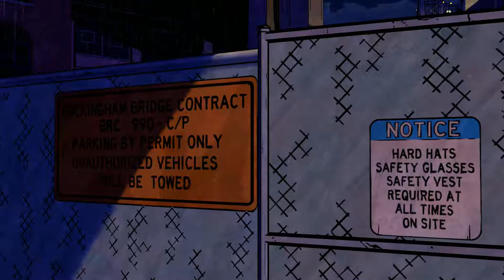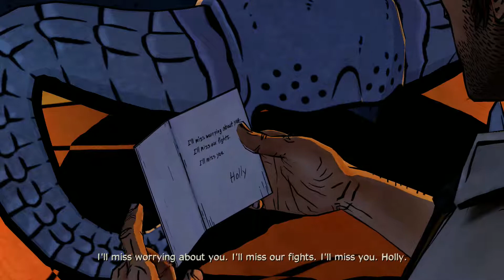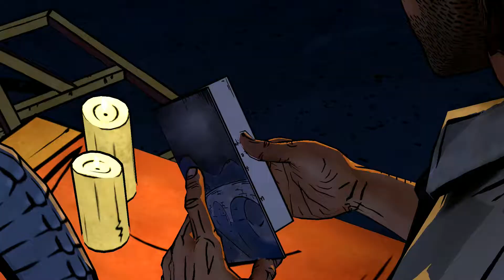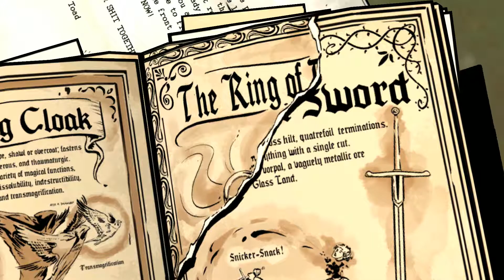The Wolf Among Us Ep3p1 A Crooked Mile | Lily Funeral Don't Interrupt Snow - Lily's Stuff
No Commentary

The Wolf Among Us Ep3p1 A Crooked Mile | Lily Funeral Don't Interrupt Snow - Lily's Stuff at Holly's Bar

The Wolf Among Us Episode 3 A Crooked Mile
Gameplay Telltale Games The Wolf Among Us Season 1
The Wolf Among Us Episode 3 A Crooked Mile Walkthrough
The Wolf Among Us Episode 3 A Crooked Mile Gameplay
The Wolf Among Us Episode 3 A Crooked Mile Playthrough
Let's Play The Wolf Among Us Episode 3 A Crooked Mile
Bigby Wolf
Faith
Bluebeard
Ichabod
Nerissa
Lily Funeral Don't Interrupt Snow
Lily's Stuff at Holly's Bar